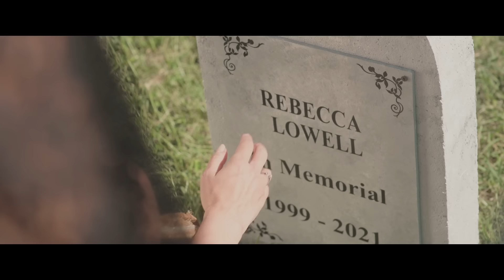Strictly Confidential | 2024 | Official Trailer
From writer/director Damian Hurley comes STRICTLY CONFIDENTIAL, a sensual thriller with a devilish twist, starring Elizabeth Hurley and Georgia Lock.

A haunted young woman finds herself drawn into a world of seduction, duplicity and betrayal as she desperately tries to uncover the mystery surrounding her best friend's suicide.

Coming to digital platforms in the UK on 13th May.